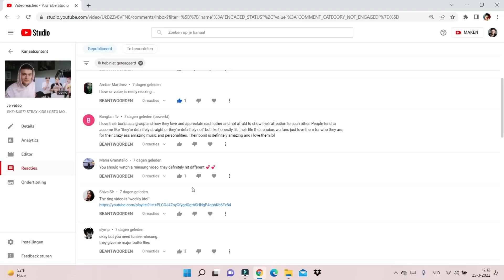SKZ EXPOSING MINSUNG!! (+ MANIAC STUDIO CHOOM 4K & FREEZE COLOUR CODED LYRICS) REACTION